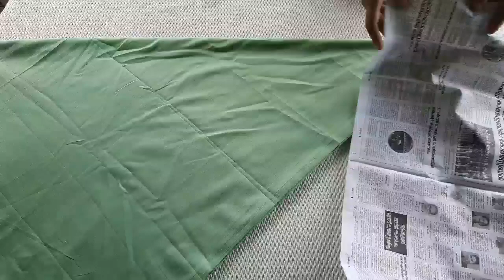pleated churibottom large size ( malayalam tutorials)cutting and stitching#churibottomeasy